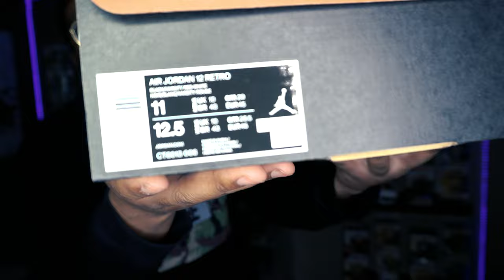Retro Heat! | Playoff 12s Review